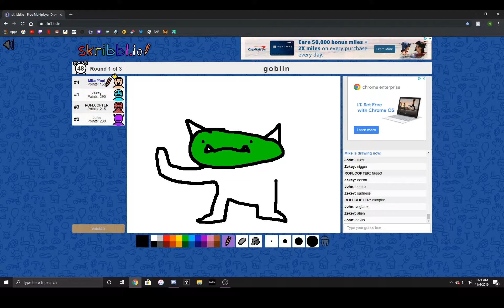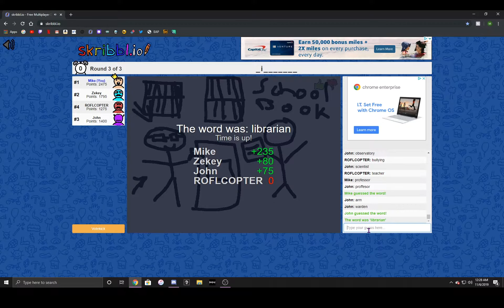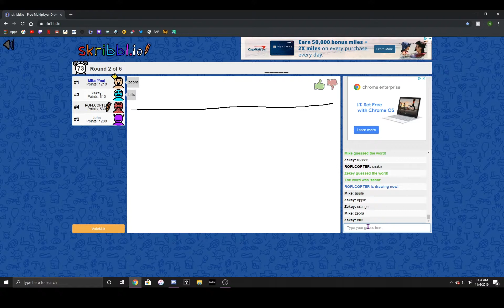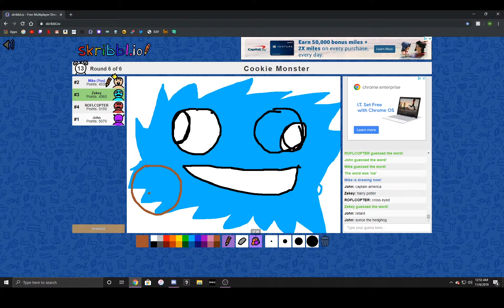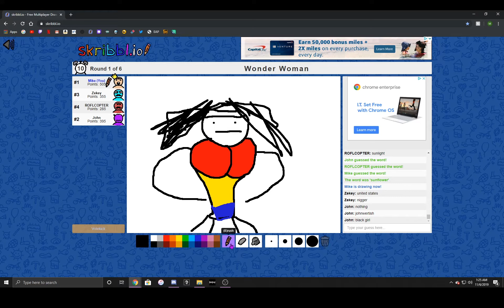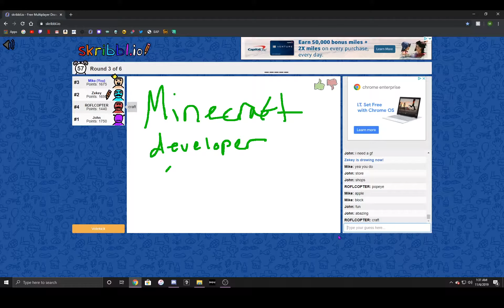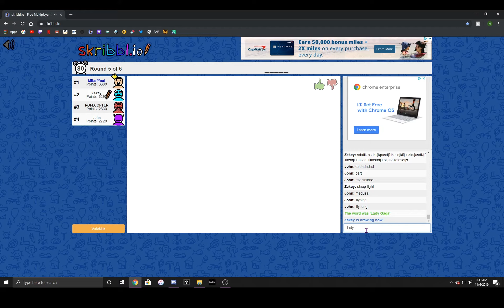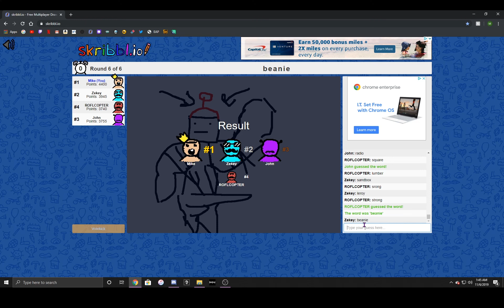WE DON"T KNOW HOW TO DRAW ANIMALS - Scribbl.io Funny Moments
Hope you enjoy these old funny moments